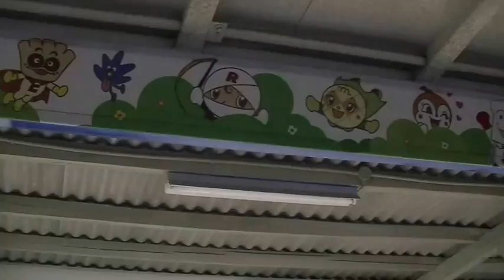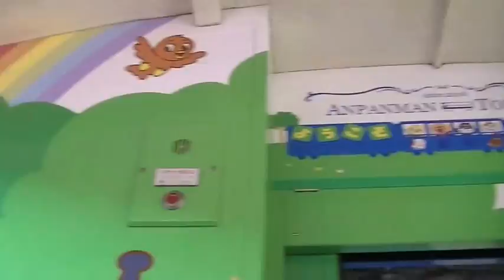Anpanman Truck Train in Ehime 2013年アンパンマントロッコ特別列車 愛媛県西条市 壬生川〜今治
2013年2月7日にアンパンマントロッコ列車に乗った時の編集動画です。
普段は走らない区間を走りました。非常にレアです。